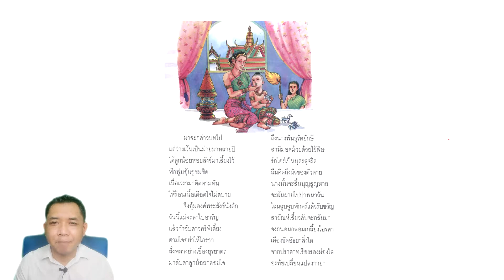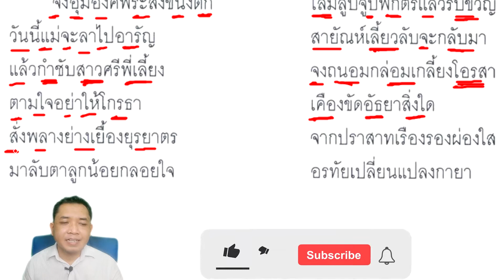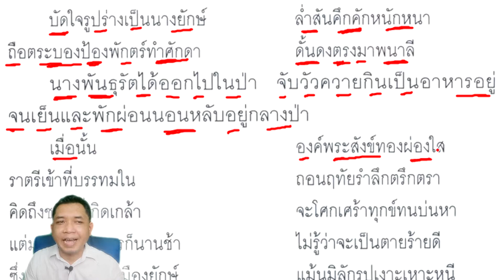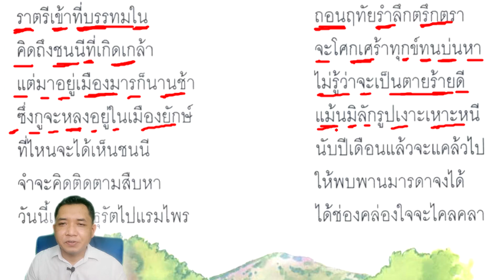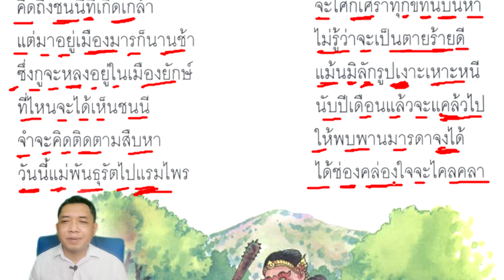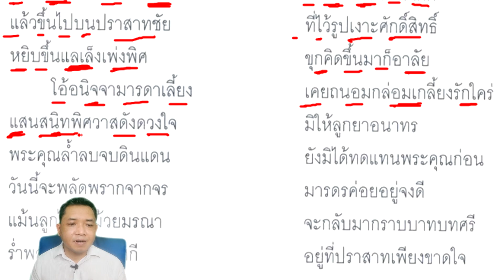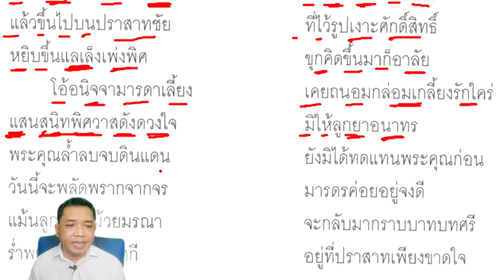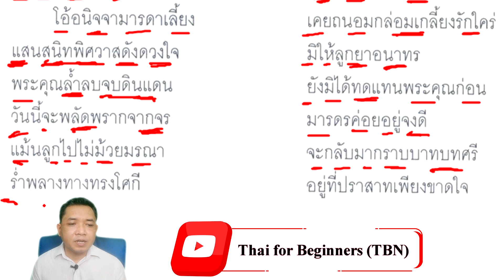Thai Textbook Grade 4 Vol.​​2 lesson 18-2